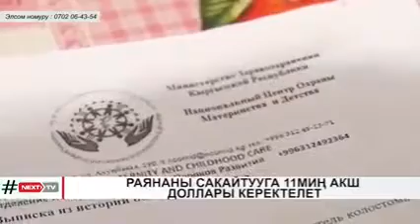Раянаны сакайтууга 11миң АКШ доллары керектелет